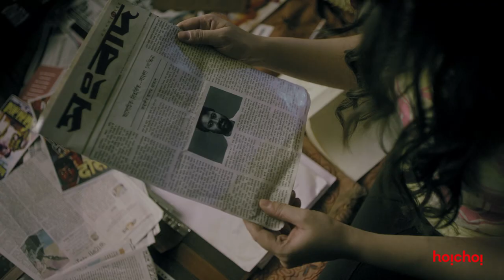Shesh Theke Shuru (শেষ থেকে শুরু) | Official Trailer | Samadarshi | Ridhima | a hoichoi film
While doing her research, film student turned film journalist Shirin comes across a certain unwanted truth that wasn't called for. It is time that will lead her to the answer, and to Arijit. Presenting the official trailer of "Shesh Theke Shuru", a hoichoi film coming 1st September, exclusively on your Hoichoi app! The movie is directed by Sayantan Ghoshal, starring Samadarshi Dutta and Ridhima Ghosh Chakraborty, along with Biswajit Chakraborty and Baisakhi Marjit. Till then, "Shesh Theke Shuru", hoyejak!

Hoichoi Original Film : Shesh Theke Shuru
Genre : Romance
Starcast : Samadarshi Dutta, Ridhima Ghosh Chakraborty, Biswajit Chakraborty & Baisakhi Marjit
Director : Sayantan Ghosal
DOP : Romya
Production House : Roadshow Films